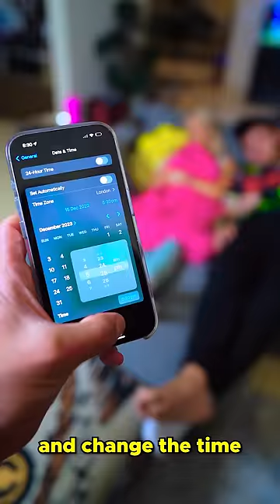⚠️TRAPPED IN TIME LOOP PRANK ON COUPLE⚠️